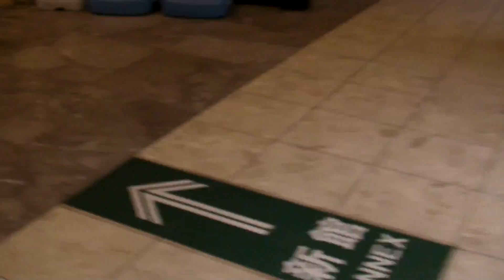Morning Walk in Shinjuku!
Walking back to my hotel from a CitiBank near Shinjuku Station! This is from my March 2014 trip to Tokyo!